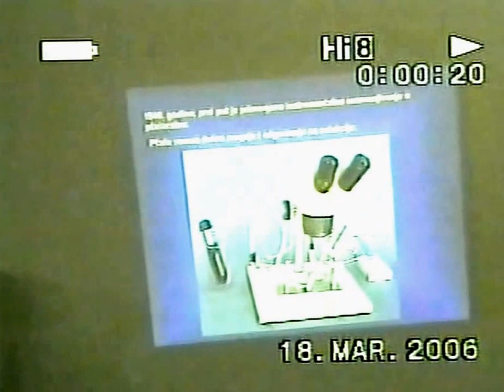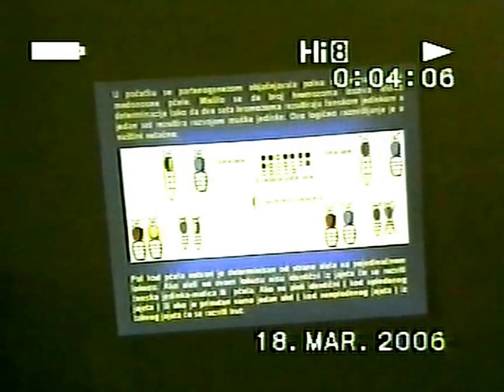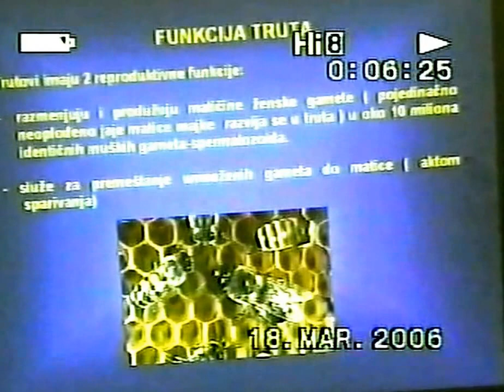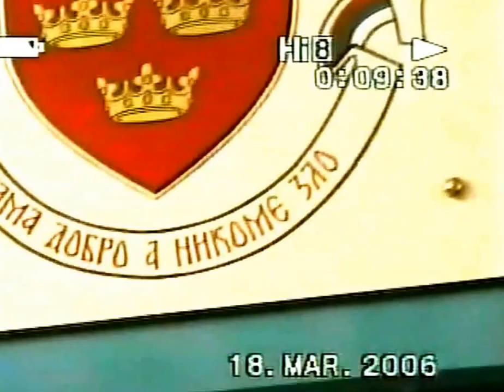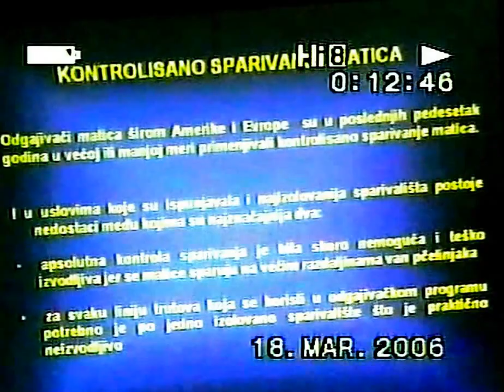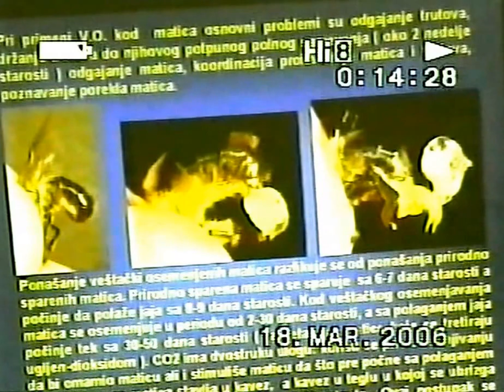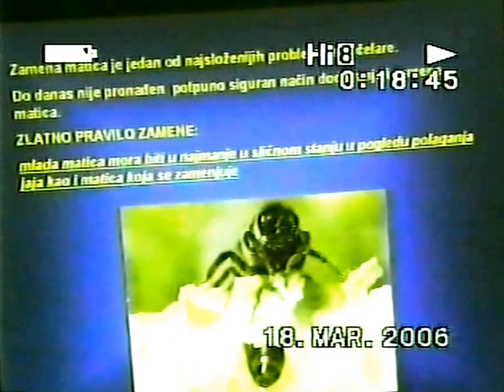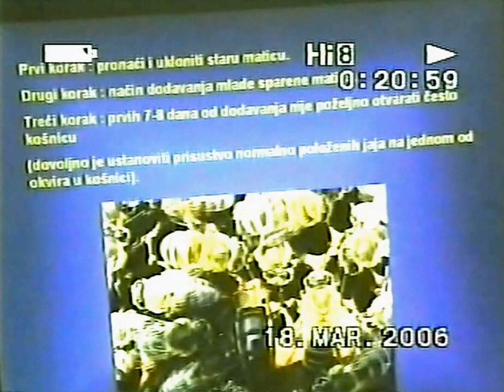Dr Slađan Rašić - genetika medonosne pčele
Predavanje odrzano 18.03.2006. godine u Kraljevu